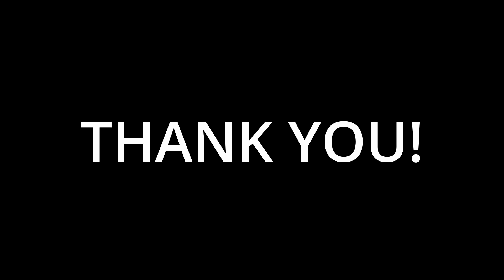Those Who Went - Part 3: Leona Embury and Pauline Clarke